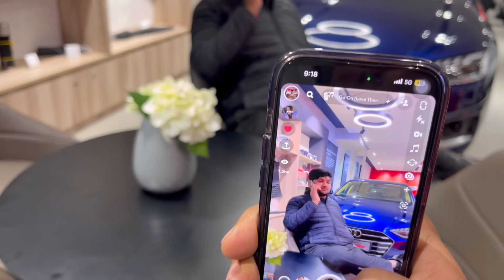2 January 2024